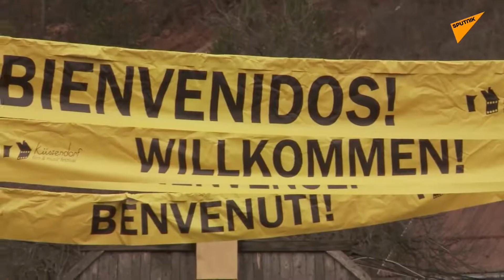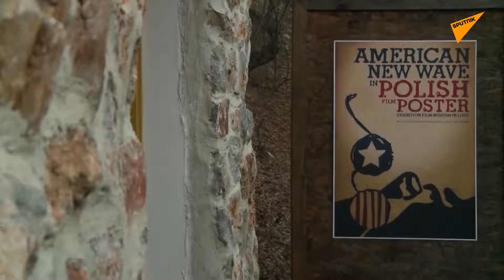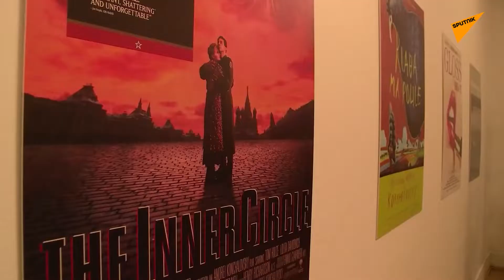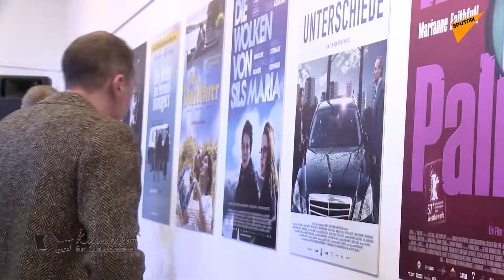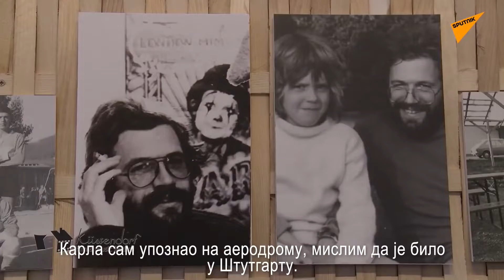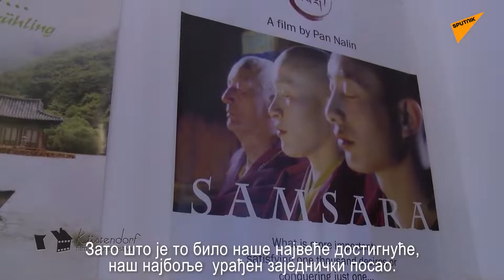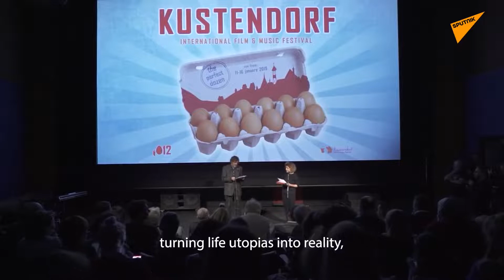Emir Kusturica: Današnja elita od sveta pravi faraonsku tvorevinu | Moj život EP12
„Moj život“ je serijal koji je Kusturica snimio za Sputnjik.

Emir Kusturica, genijalni filmski stvaralac, posle slavnih i nagrađenih filmova, knjiga i podignutih gradova, ima novu misiju – svoju prvu autorsku emisiju. Čuveni Profesor objavljuje sekvence iz svog života.

Intimnu životnu priču od Sarajeva, preko svetskih metropola do Mokre Gore, Kusturica prelama kroz istorijsku sudbinu Jugoslavije, geopolitičke lomove, sukob civilizacija, sudar hrišćanskog i racionalističkog zapadnog sveta…